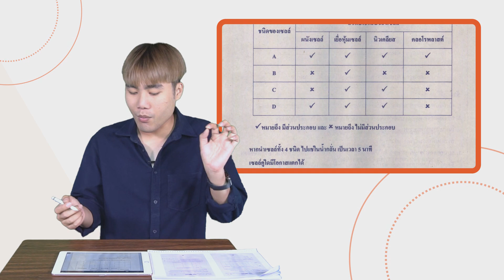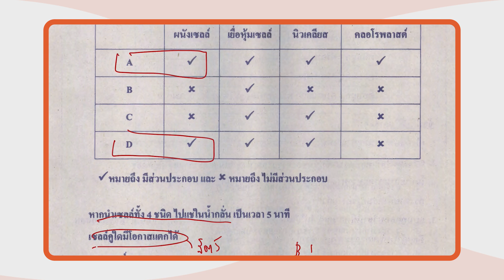เฉลยข้อสอบ O-NET มี.ค.62 วิชาวิทยาศาสตร์ ม.3 ข้อ 1 - Adtid.in.th